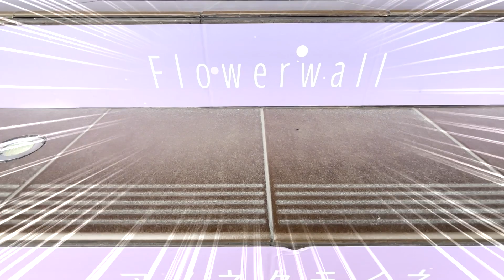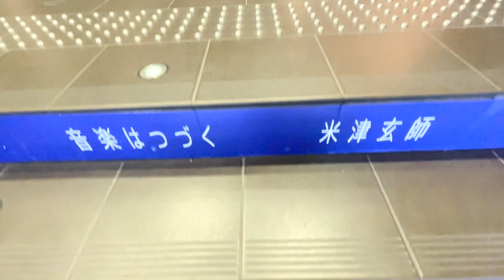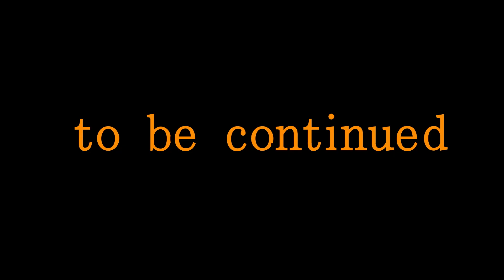米津玄師10thイベントが東急プラザ原宿表参道で開催中！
今回は、原宿で開催中の米津玄師１０周年イベントに行ってきたのでその時の動画です。

現地に行くことが難しい方にこの動画が届いて、楽しんでもらえたら嬉しいな。

・使用機材

ビデオカメラ2.7K

888M マランツプロ コンデンサーマイク